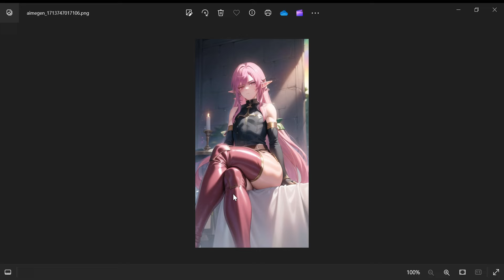what in tarnations is this?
i do random videos either on daily or non-daily bases, i do want to help people who have more than one talent to get inspired to making videos to show their multiple talents, despite of what others think of them